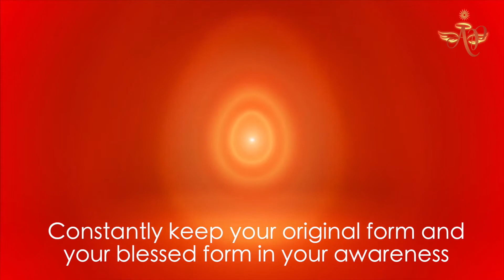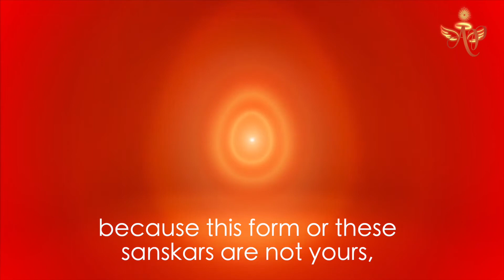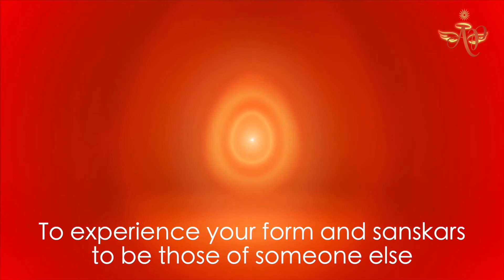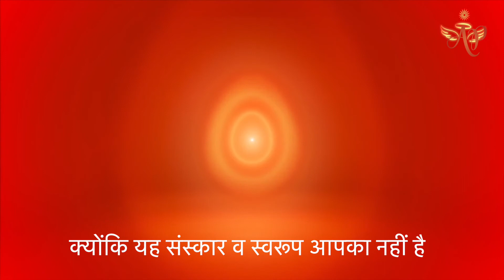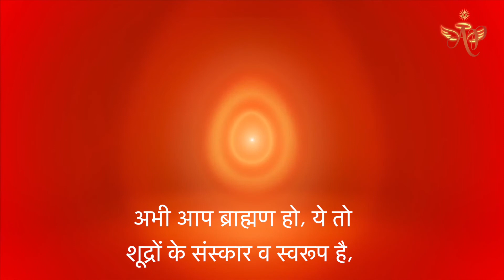Loving and detached #11